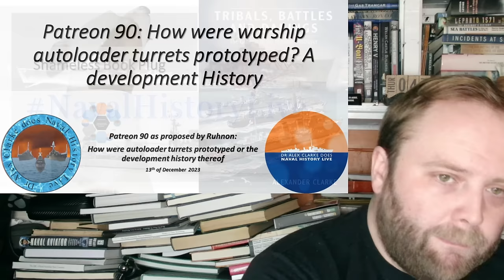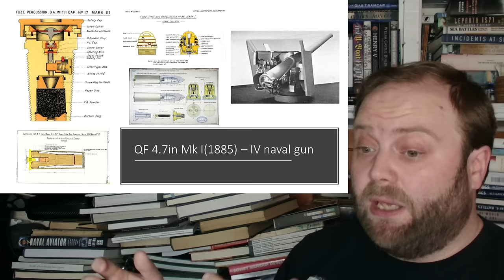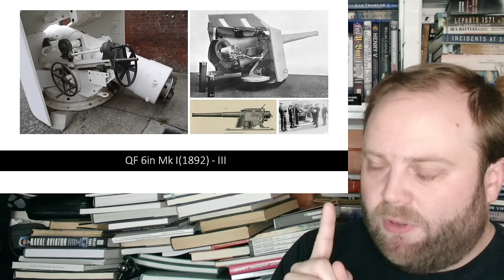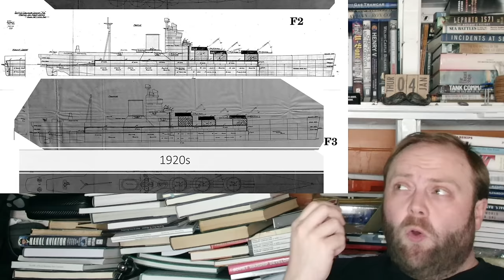The Philosophy behind Autoloader Development for Navies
00:00 The Philosophy behind Autoloader Development for Navies
11:00 Part 2
22:00 Part 3
33:00 Part 4
44:00 Finale